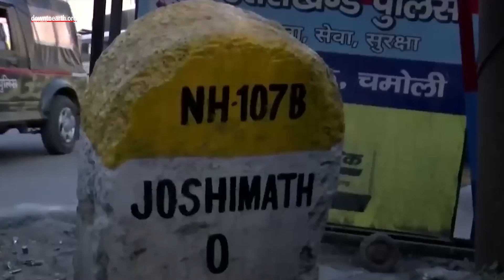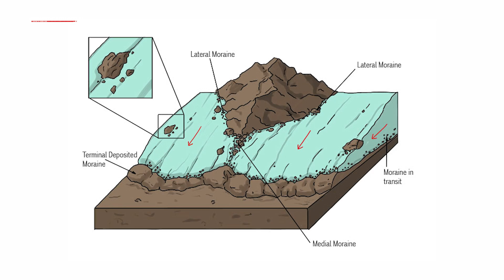What caused land subsidence in Joshimath?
On January 4th, 2022 the people of Joshimath in the Chamoli district of Uttarakhand took out torchlight processions to protest the government’s lack of attention towards the cracks in their houses.. These cracks, which started appearing in October 2021 in over 2000 buildings, have now deepened and Joshimath seems to be ‘sinking’ due to land subsidence. One of the reasons behind this is the National Thermal Power Corporation’s (NTPC) Tapovan-Vishnugad hydropower project and Helang bypass, a tunnel that is part of the Tapovan-Vishnugad project which has hollowed the ground from inside.

There were incidents of land subsidence in Joshimath in the 1970s as well. A committee which was formed to investigate the cause of the collapse said major construction works should not be carried out in Joshimath as well as the Niti and Mana valleys as these areas are situated on moraines, where debris accumulates after a glacier melts.

In NTPC’s project, the Helang bypass tunnel ends at Selang, about 5 km from Joshimath. Tunneling is being done from one side by blasting and on the other with a Tunnel Boring Machine (TBM) from Selang. Fears had been expressed in 2013 that tunnels that were part of hydropower projects could cause disasters in the state. That was the year when such projects had been stopped.

The hydropower project was suspected this time around when 600 houses developed cracks first and muddy water started to seep from the ground in the Marwadi Ward or Ward 2 of Joshimath town. This was very likely due to gas and water in the tunnel passing through.

Apart from Joshimath, other towns like Karnaprayag and Nainital are seismically sensitive in Uttarakhand and the carrying capacity of their soil and rock needs to be gauged before proceeding with more construction.